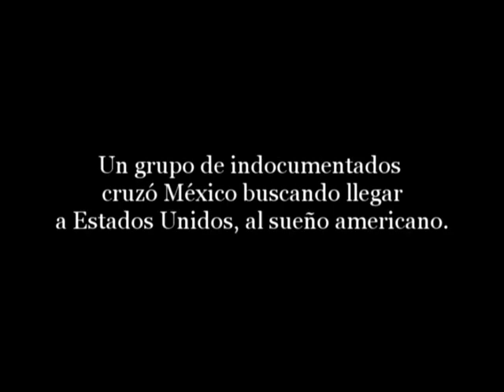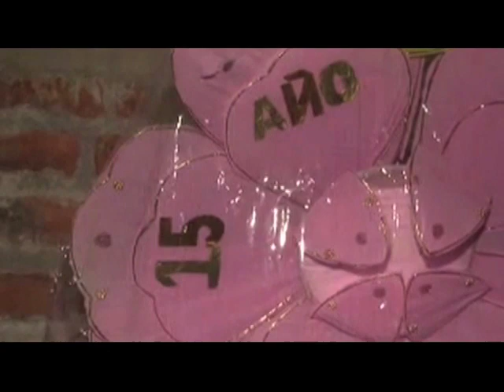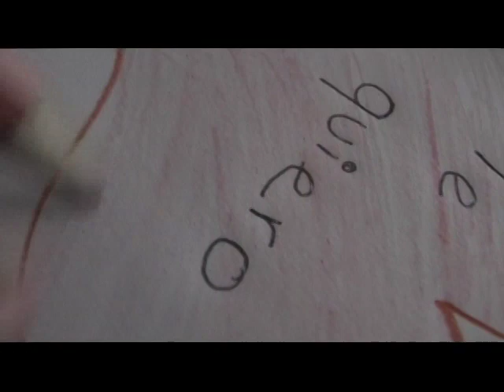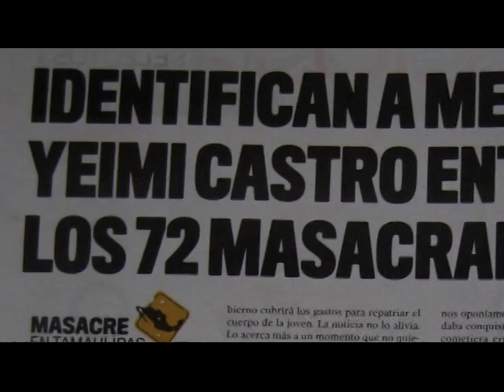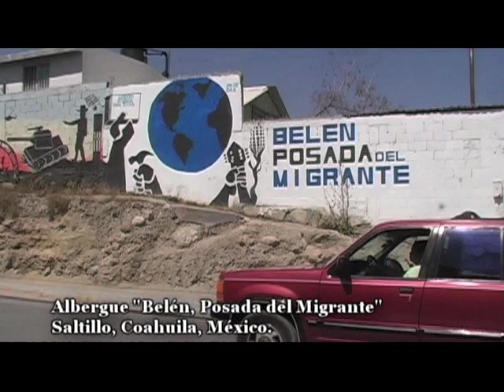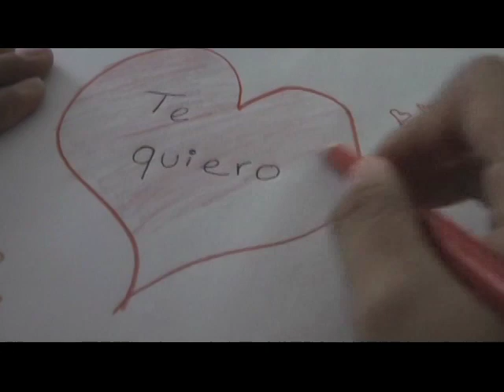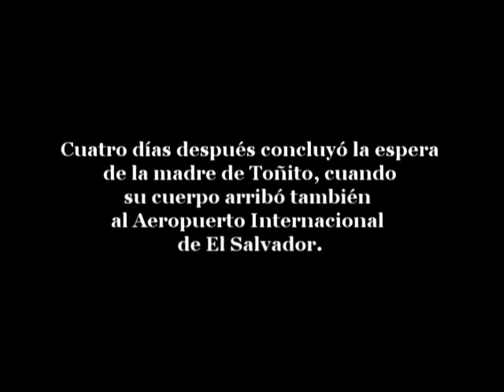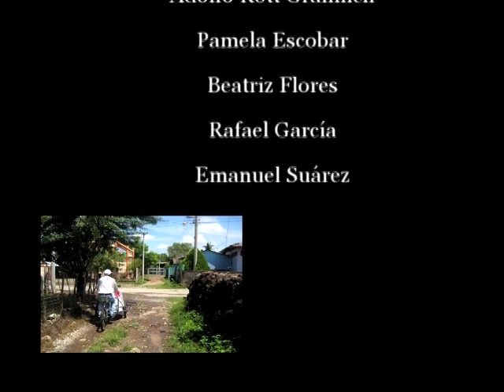Una ruta nada santa, de San Salvador a San Fernando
Documental de Hora Cero

El reportaje versa sobre la historia de Yedmi Victoria Castro y Francisco Antonio Blanco, dos centroamericanos victimados en un rancho en San Fernando en el mes de agosto del 2010.